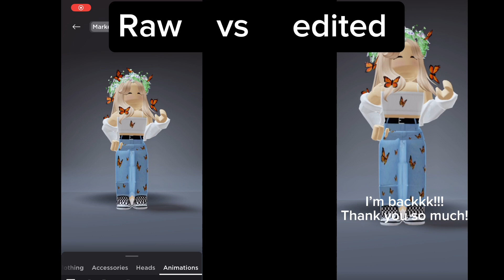RAW VS EDITED PT6!!!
What I use to edit: CapCut
Follow me on Roblox: S_nivy19283
My Zepeto: @QueenKatie18